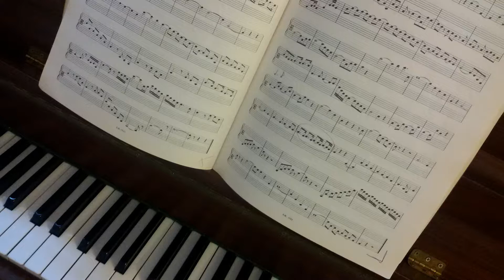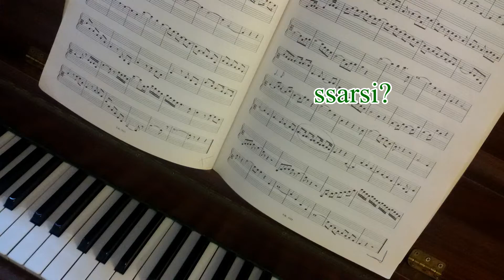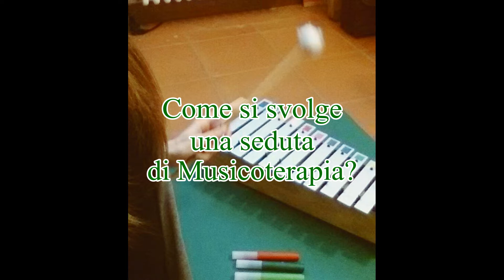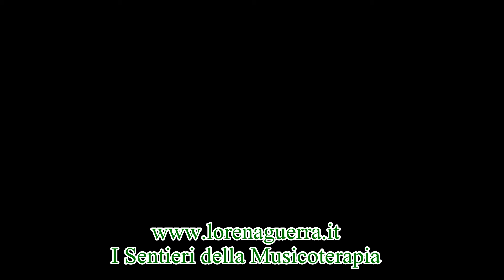7 Domande Frequenti sulla Musicoterapia - Lorena Guerra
Ciao a tutti! In questo video darò risposta a 7 delle domande più frequenti che mi vengono rivolte dalle persone che ne vogliono sapere di più su questa disciplina, siano esso docenti di scuola, genitori, colleghi musicisti ecc.
Un breve sunto in 7 domande su una disciplina preziosa in tante situazioni.
Seguimi sulla pagina: I Sentieri della Musicoterapia